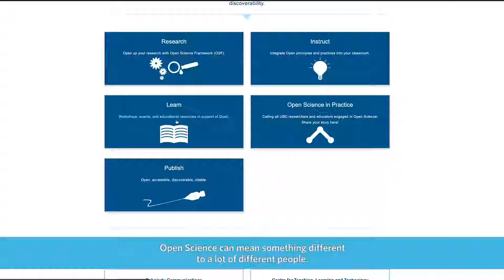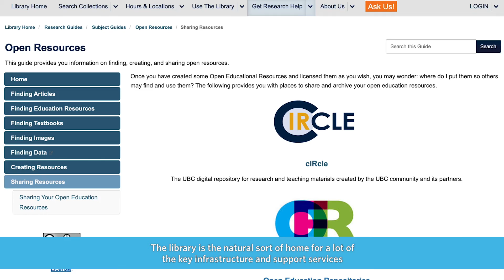Dr. Jason Pither on Open Science and Open Data at UBC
Professor Jason Pither, Associate Professor, Biology, the Institute for Biodiversity, Resilience, and Ecosystem Services at UBCO shares how Open Science rewards transparency and helps to ensures better, more rigorous science.